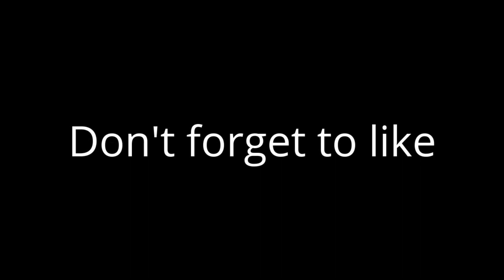For all my relations Mitakuye Oyasin Lakota phrase recited by Elie Brayshaw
Mitakuye Oyasin is a phrase which comes from the Lakota Nation of North America and For all For all my relations Mitakuye Oyasin Lakota phrase translates as "we are all related," or "all my relations." It reflects the view of interconnectedness of everything

It is a prayer of oneness and harmony and doesn't simply refer to blood relation but with all of life and acknowledges that that we are all related with all forms of life: other people, animals, birds, insects, trees and plants, and even rocks, rivers, mountains and valleys
 It is spoken during prayer and ceremony to invite and acknowledge all relatives, all relations.

I invite you to listen with your heart and take time to feel the meaning. 'we are all related'

Aho Mitakuye Oyasin... All my relations. I honour you in this circle of life with me today. I am grateful for this opportunity to acknowledge you in this prayer...

To the Creator, for the ultimate gift of life, I thank you.

To the mineral nation that has built and maintained my bones and all foundations of life experience, I thank you.

To the plant nation that sustains my organs and body and gives me healing herbs for sickness, I thank you.

To the animal nation that feeds me from your own flesh and offers your loyal companionship in this walk of life, I thank you.

To the human nation that shares my path as a soul upon the sacred wheel of Earthly life, I thank you.

To the Spirit nation that guides me invisibly through the ups and downs of life and for carrying the torch of light through the Ages. I thank you.

To the Four Winds of Change and Growth, I thank you.

You are all my relations, my relatives, without whom I would not live. We are in the circle of life together, co-existing, co-dependent, co-creating our destiny. One, not more important than the other.

One nation evolving from the other and yet each dependent upon the one above and the one below. All of us a part of the Great Mystery.

Thank you for this Life.